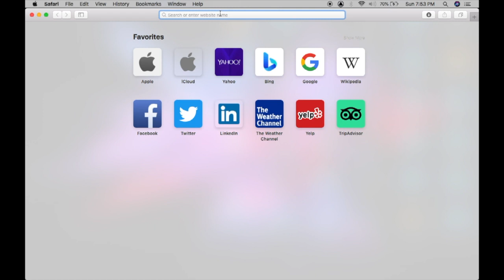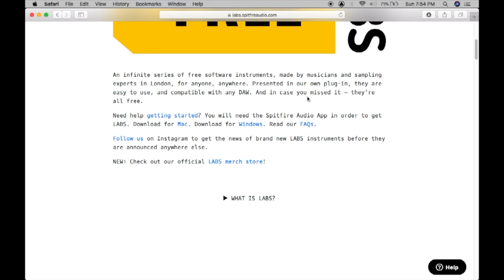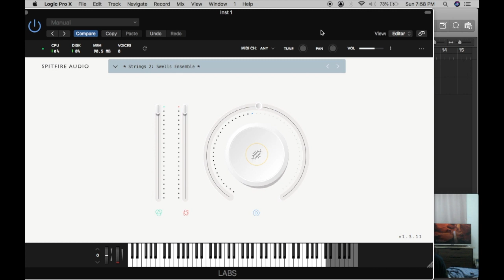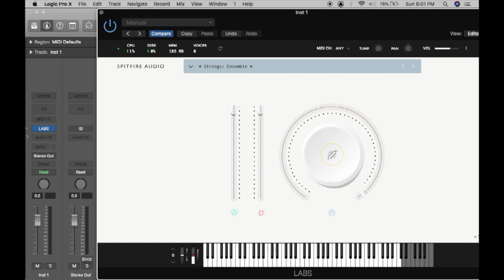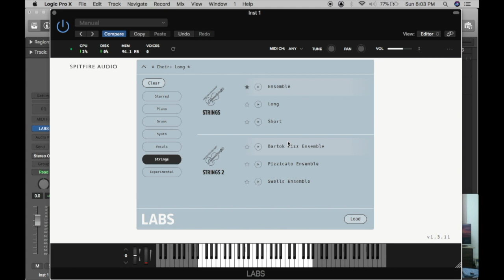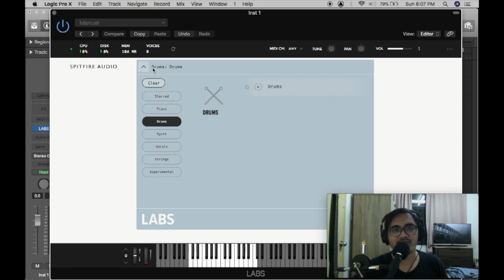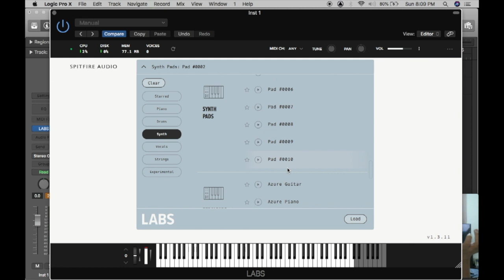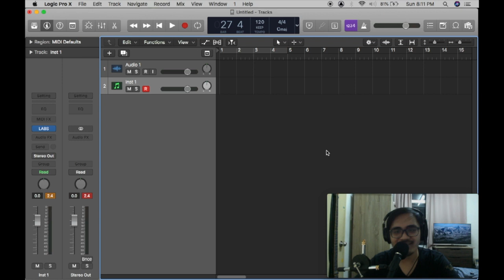FREE PLUG-INS REVIEW SERIES | 01 | LABS BY SPITFIRE AUDIO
HEY GUYS!!  This will be my new youtube series, which i'll be reviewing free plug ins / VST that are available. And my first review will be on LABS by Spitfire Audio.